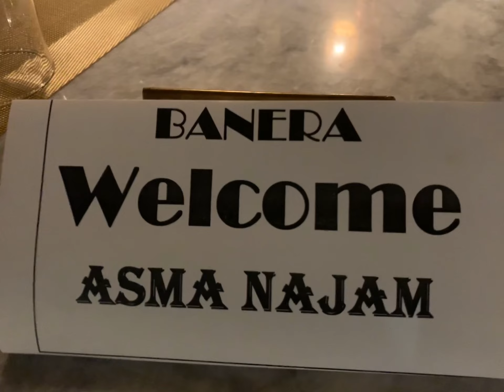My son’s First Birthday party| kuch dil ki batain ap say